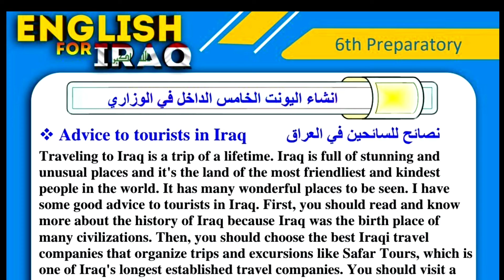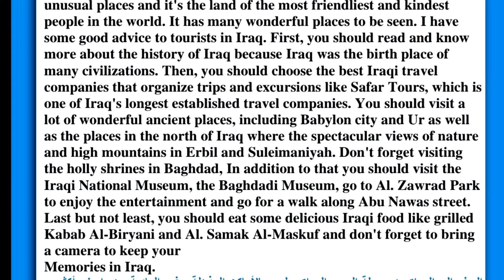انشاء اليونت الخامس( نصائح للسائحين في العراق ) Advice to tourists in Iraq